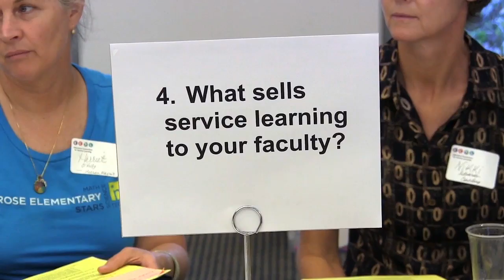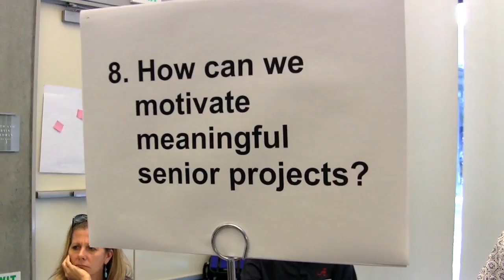Marissa: Roundtable questions 10/7/14 workshop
Marissa Nadjarian
Director of Programs and Outreach, ECSL
ECSL Skirball Meeting
Skirball Cultural Center
10.07.14